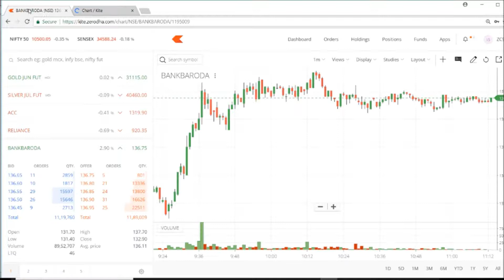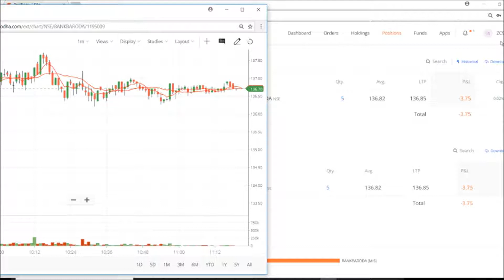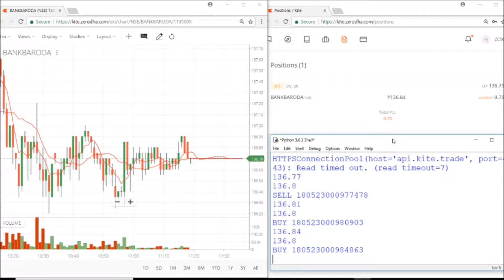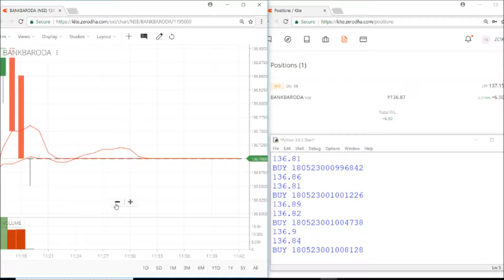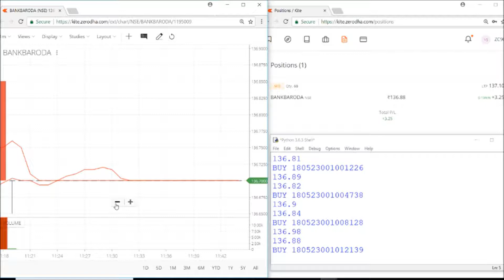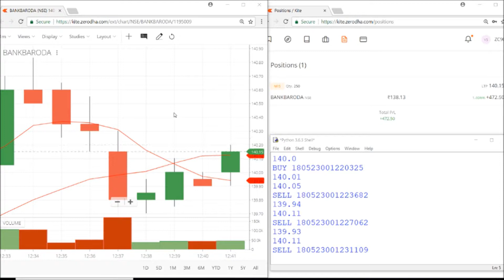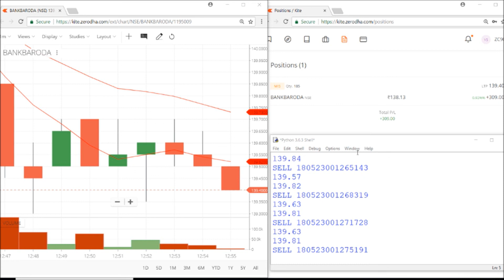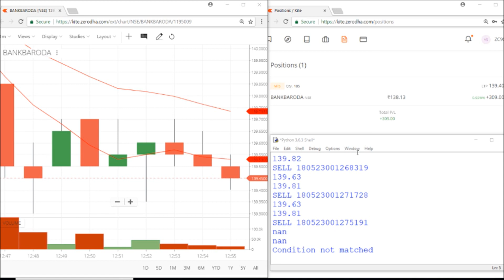Live Intraday Python Algo Trading 2hrs Performance SMA Crossover Trend Following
WhatsApp @ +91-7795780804 for Programmatic Trading and Customized Trading Solutions

Open an Binance CryptoCurrency Trading Account to Automate Trading Strategy